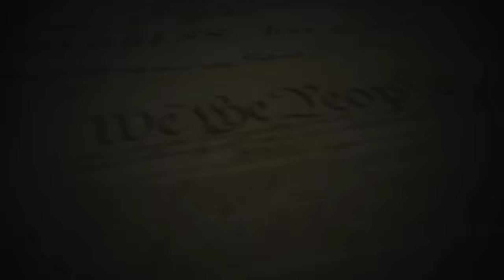Village Hall Hits The PANIC ALARM Over A Camera! Officer Escalates & Gets EDUCATED!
Fellow Patriots & Freedom Lovers, let’s fundamentally change policing in our country & put the power back into the hands of We the People! Join Attorney Shield today & save up to 50% during our early signup event!Thats less than $5 a month!

It truly helps spread this around for more Patriots to see it and I appreciate it!

Loyalty Badges
Exclusive Emojis
Photos and Status Updates
Member Shout-Outs
Priority reply to comments
Discounted merchandise
Members-only polls